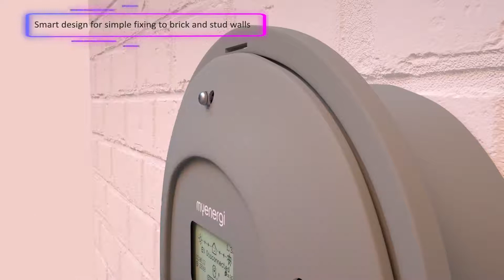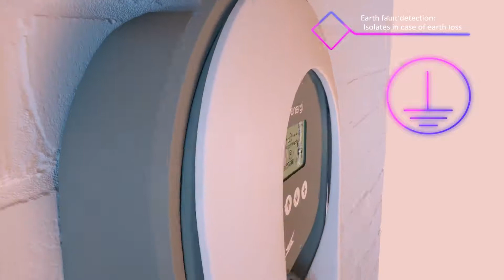Zappi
The future is EV!